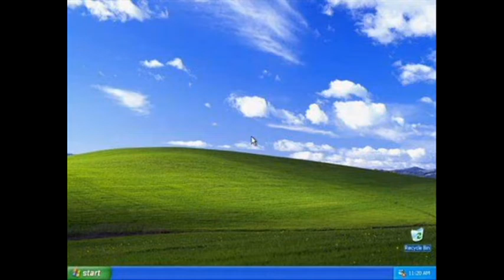I Accidentally Windows XP Shutdown